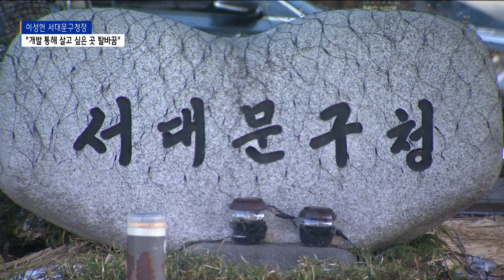'살고 싶은 서대문구' 본격화…'낙후된 지역 개발' 집중 _SK broadband 서울뉴스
[기사내용]

박종화 앵커)
지난해 지방선거를 통해
구청장이 바뀐 서대문구는
낙후된 지역의 발전을 최우선 과제로 삼고
행정을 펼치는 모습을 보였습니다.
올해 역시, 지역 개발에 집중할 전망입니다.

리포트)
새롭게 뽑힌 이성헌 서대문구청장.

서대문구가 다른 지역에 비해
상대적으로 낙후했다고 평가했습니다.

그런 만큼 지역 개발을 꾸준히 강조해왔습니다.

[ 이성헌ㅣ서대문구청장 (지난해 7월)]
"재개발·재건축은 신속하게 하되 홍제권,
북가좌2동, 남가좌2동이 있는 가좌권,
연세대학교가 있는 신촌권, 북아현권
이 4개 권역을 중심축으로 해서
개발 사업들을 아주 확실하게 함으로써…"

지난해에 이어 올해도
서대문구청이 지역 개발에 중점을 두고
행정을 펼치려고 하는 이유입니다.

구청 측에 따르면
현재 서대문구에서는 모두 38곳에서
재개발, 재건축 사업이 진행되고 있습니다.

이성헌 서대문구청장은
이들 사업이 원활하게 진행될 수 있도록
적극적으로 지원하겠다는 입장입니다.

[ 이성헌ㅣ서대문구청장]
"재개발·재건축을 하게 되면 새롭게 집도 짓고
공원도 만들고 많은 주민 시설을 보강하면서
주민들이 생활할 수 있는 주거환경을
획기적으로 바꿀 수 있기 때문에…"

새롭게 서대문구청에 온
부구청장 등 여러 공무원이
개발 관련 분야에서 오래 일한 인물인 것도
바로 개발을 통한 지역 발전을 위해서입니다.

최근 열린 신년인사회에서
"낙후된 서대문이 아닌
살고 싶은 서대문을 만들겠다"고 강조했습니다.

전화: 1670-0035